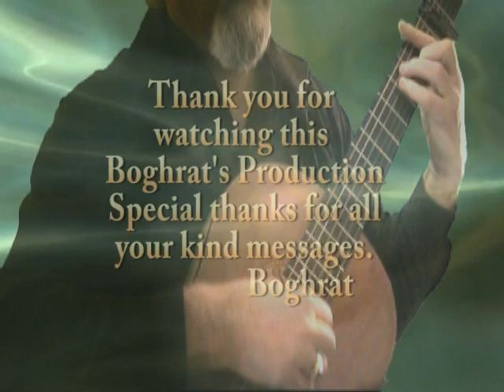Sometimes when we touch(Dan Hill)Arranged for Classical Guitar By: Boghrat